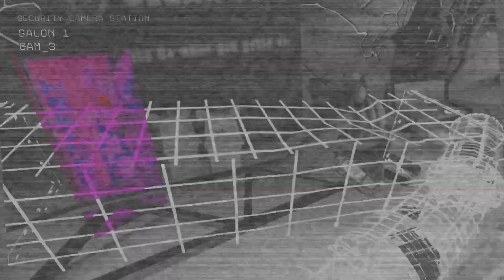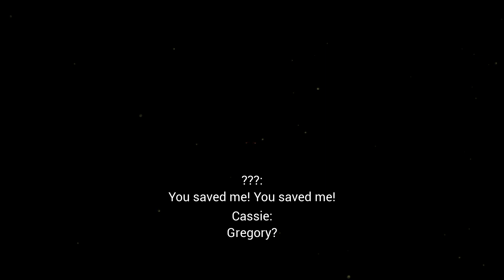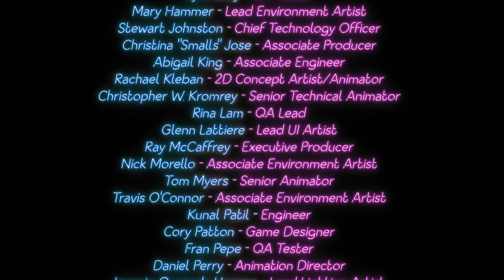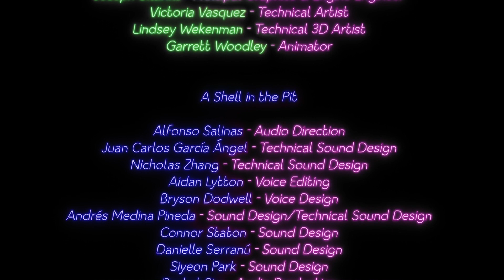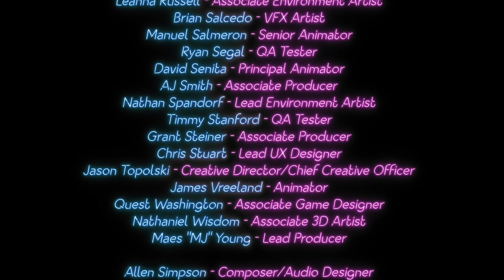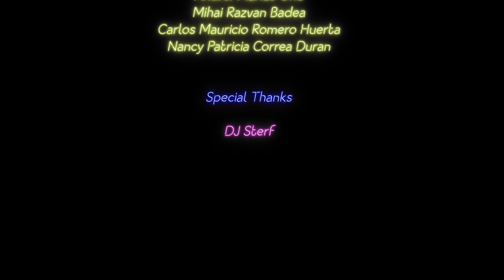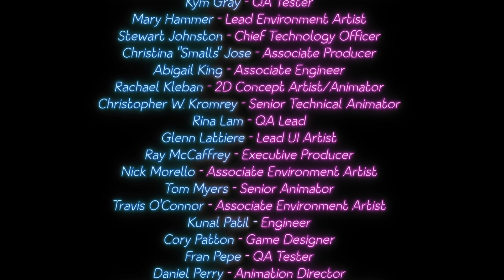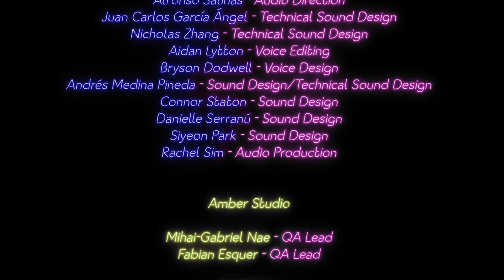Five Nights At Freddy’s 9: Security Breach Ruin DLC Finale: The End Of Ruin